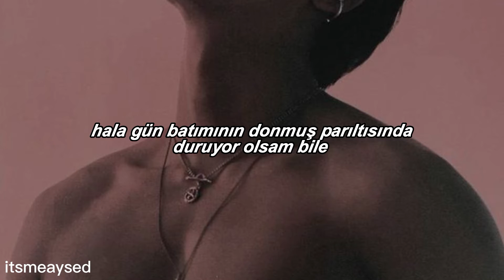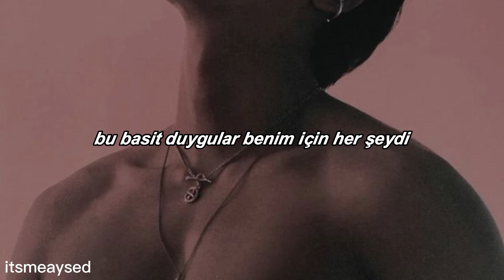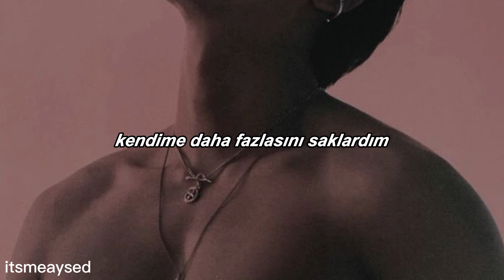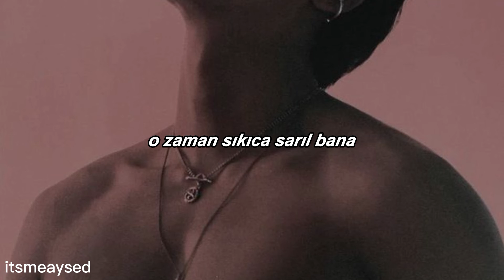JEON JUNGKOOK STILL WITH YOU/TÜRKÇE ÇEVİRİ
Kalktığında* :)

nal seuchineun geudaeye yeoteun geu moksori
nae ireumeul han beonman deo bulleojuseyo
eoreobeorin noeul arae meomchweo seoitjiman
geudae hyanghae han georeumsshik georeogallaeyo

eoduunbang jomyeong hana eopshi
iksugaejimyeon an dweneunde
geuge tto iksugae
najimagi deullineun
i eeokeon sori
igeorado eopseumyeon
na jeongmal muneojil geot gata

hamkke utgo hamkke ulgo
i dansunhan gamjeongdeuri
naegen jeonbuyeonna bwa
eonjejjeumilkka
dashi geudael majuhandamyeon
nuneul bogo marhallaeyo
bogo shipeosseoyo

hwangholhaetteon gieok soge
na hollo chumeul chweodo biga naerijana
i angaega geotil ttaejjeum
jeojeun ballo dallyeogal ge
geuttae nal anajweo

jeo dari weroweo boyeoseo
bamhaneure hwanage ulgo inneun geot gataseo
eonjenga achimi oneun geol almyeonseodo
byeolcheoreom neoye haneure meomulgo shipeosseo

harureul geu sunganeul
ireoke dwel geol arattamyeon
deo damadweoteul tende
eonjejjeumilkka
dashi geudael majuhandamyeon
nuneul bogo marhallaeyo
bogo shipeosseoyo

hwangholhaetteon gieok soge
geuttae nal jabajweo

nal baraboneun himihan miso dwipyeone
areumdaun borasbicheul geuryeobollaeyo
seoro balgeoreumi an majeul sudo itjiman
geudaewa hamkke i gireul geotgo shipeoyo